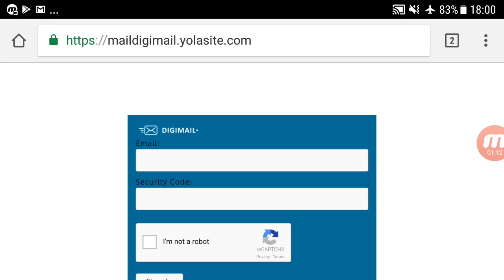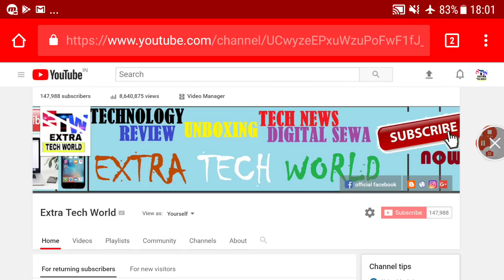बरबाद होने से बचो NO UPDATE ANY DATA ALL VLE MUST WATCH| EXTRA TECH WORLD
affilate links-
my recording mic
my dslr
my laptop
my fingerprint scanner
my keyboard
my mouse
my printer